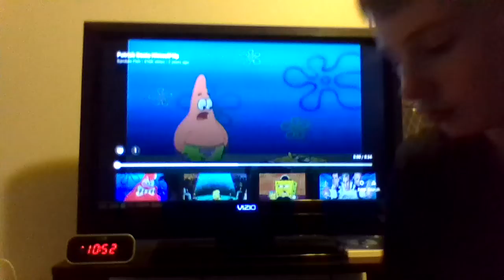shane gore Patrick beats himself up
Shane Gore patrick star